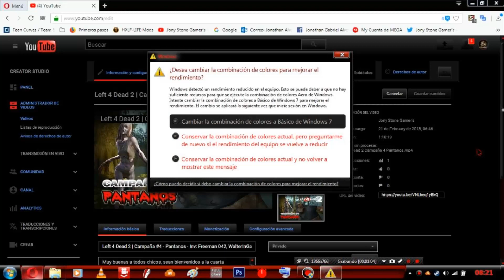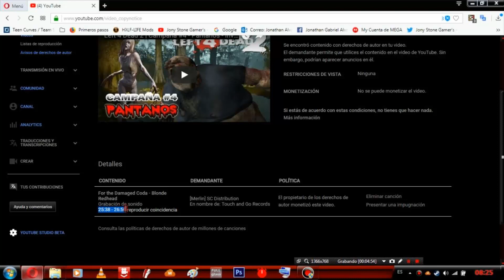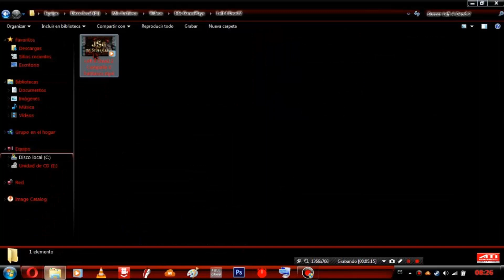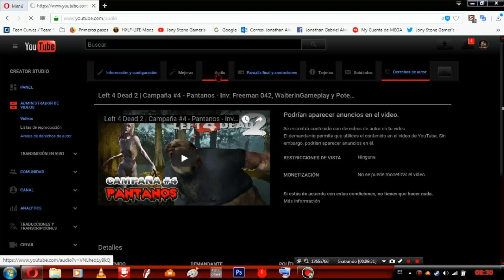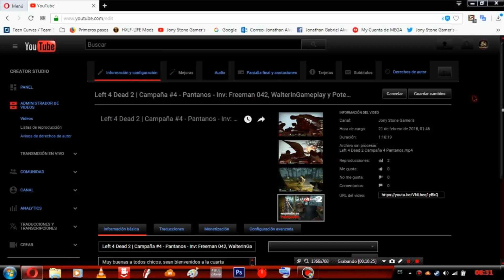YouTube, ¡¡La Cagaste Otra Vez!!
YouTube cada vez se está llendo a la mierda.

VISITA LOS CANALES DE MIS AMIGOS, AYUDALOS CON TU REPRODUCCIÓN, SERÍA DE MUCHA AYUDA :D